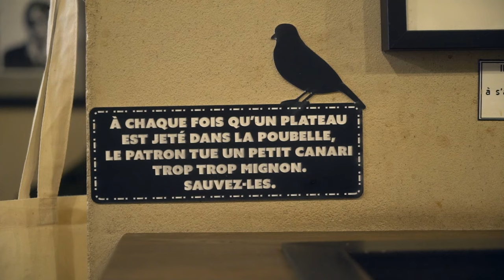Extrait de conférence au Salon de l'Entreprise avec Guy Burkhardt Conférencier Professionnel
Guy Burkhardt conférencier professionnel du service client suivi pendant sa journée conférence au salon de l'entreprise en Lorraine au stade Marcel Picot le 27 Mars 2017